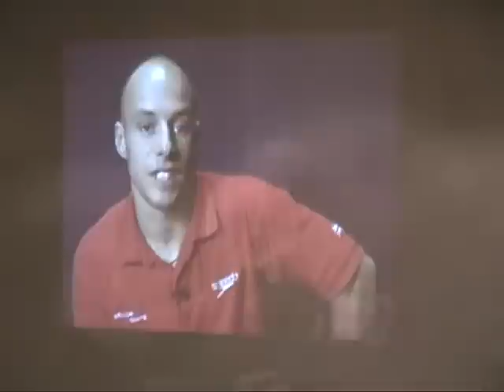Leon Taylor, Diving, video diary 8- Media Training for Beijing 2008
Leon and the rest of the GB diving squad undergo media training to practice their tv, radio and press interview skills ahead of facing the world's media in Beijing this summer.